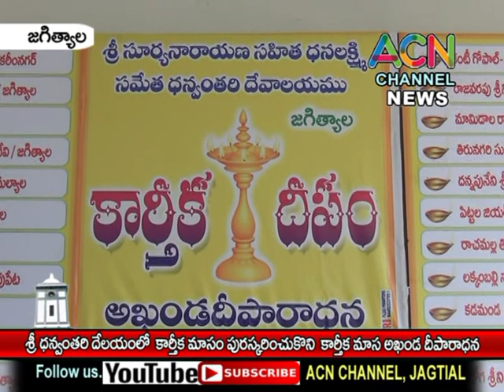జగిత్యాల : పట్టణంలోని శ్రీ ధన్వంతరి దేవాలయంలో భక్తులచే కార్తీకమాస అఖండ దీపారాధన